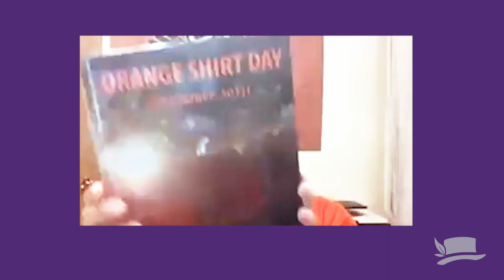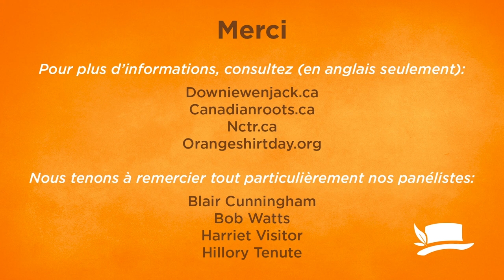Sept 30: the National Day for Truth and Reconciliation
SEPTEMBER 30
The Inaugural National Day for Truth and Reconciliation
Exploring what this means for reconciliation in Canada

In anticipation of the newly established federal day of reflection, the National Day for Truth and Reconciliation, many people in Canada have been wondering what this day means.  DWF President and CEO, Sarah Midanik, will be hosting a discussion to explore this new day of reflection, the significance of September 30, what this means for reconciliation in Canada, and how we can participate meaningfully.

The discussion will include notable speakers:

Bob Watts, Former Interim Executive Director of the Truth and Reconciliation Commission
Harriet Visitor, Chanie Wenjack’s Niece and DWF Board Member
Blair Cunningham, Orange Shirt Society Board Member
Hillory Tenute, Interim Executive Director, Canadian Roots Exchange